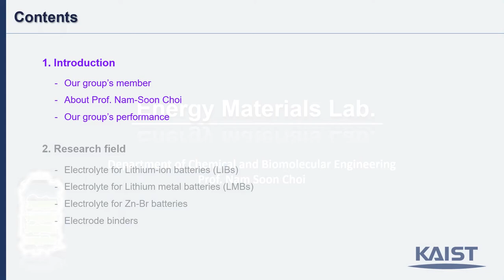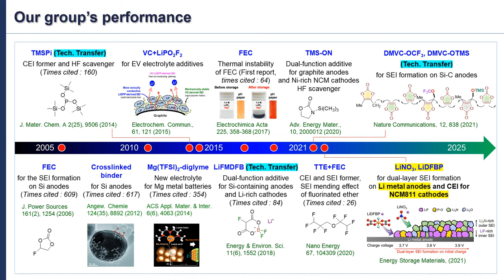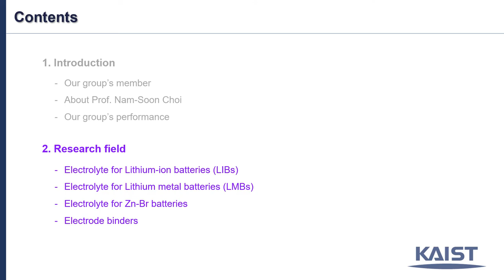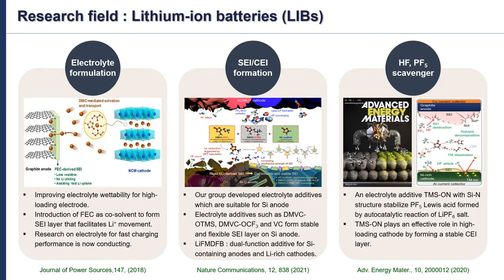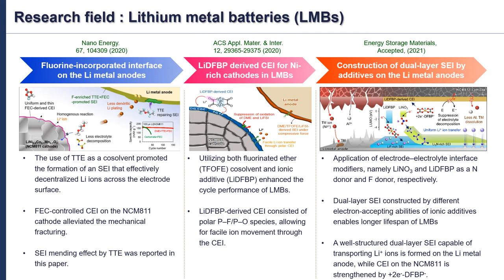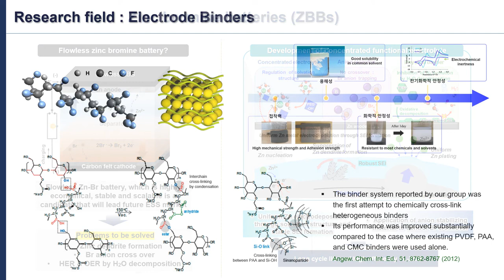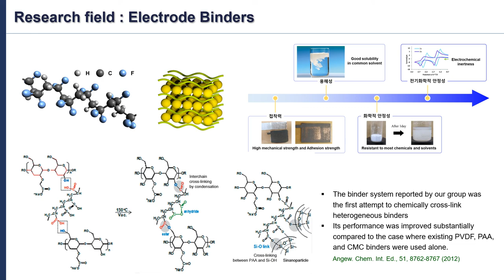Energy Materials Lab Prof Nam Soon Choi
Prof  Nam Soon Choi's Lab introduction video.